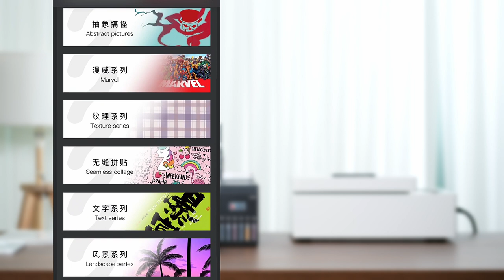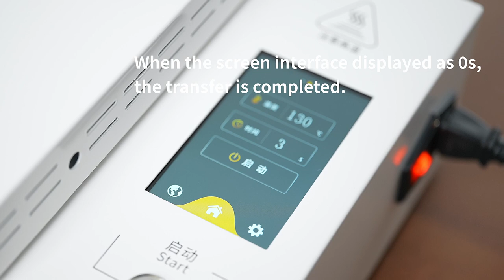Skycut Unveils Film Phone Case Printers: Your Gateway to Personalized Innovation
🎉 Welcome to the forefront of personalization with Skycut's Film Phone Case Printers! Discover a world where creativity knows no bounds as we introduce you to cutting-edge technology that redefines customization.

Skycut's Film Phone Case Printers are a class dedicated to imprinting on phone cases and delicate film materials. These printers seamlessly transfer images, designs, and text onto phone cases through advanced digital inkjet technology, unlocking a new dimension of personalized patterns and aesthetics.

With unparalleled high-resolution prowess and a vivid color spectrum, these printers breathe life into intricate printing effects. Whether it's cherished memories, breathtaking designs, or meaningful quotes, Skycut's Film Phone Case Printers turn your visions into tangible realities on your mobile accessories.

Embark on an immersive journey as we explore these printers' endless possibilities. From bespoke phone cases to one-of-a-kind personalized gifts, Skycut's technology has captured the hearts of individuals worldwide. Join us on this voyage, where innovation intertwines with individuality, and where every imprint tells a unique story.

Witness the transformative power of Skycut's Film Phone Case Printers, where each design becomes an artistic narrative and every phone case evolves into a canvas of self-expression.